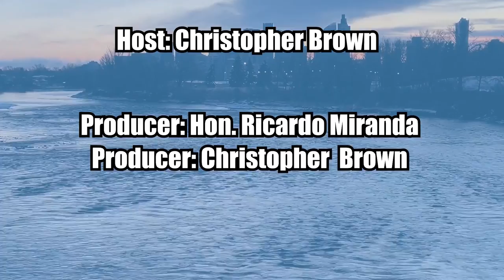Episode 468 OPSBA President Cathy Abraham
Welcome to the Cross Border Interviews With Chris Brown, Today's guest is Ontario Public School Board Association President Cathy Abraham